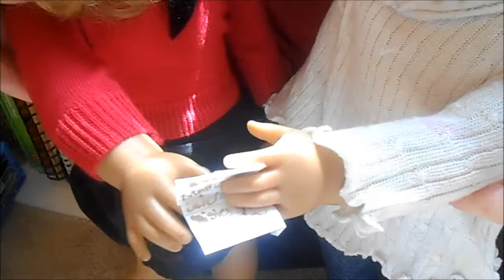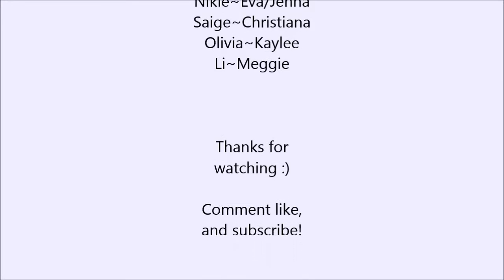Secrets of the past- Episode 1- Season 1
Yay! Its finally up!! I hope you enjoy!